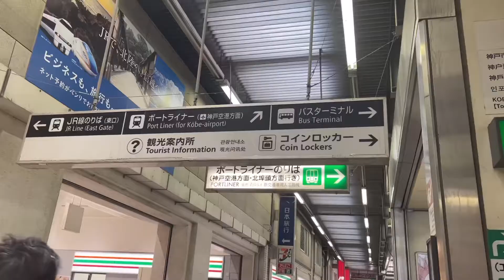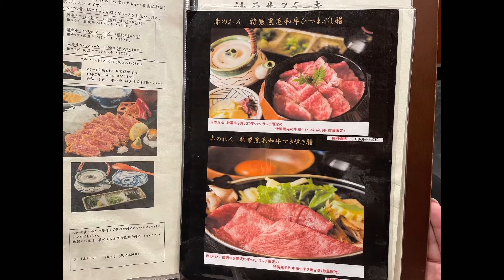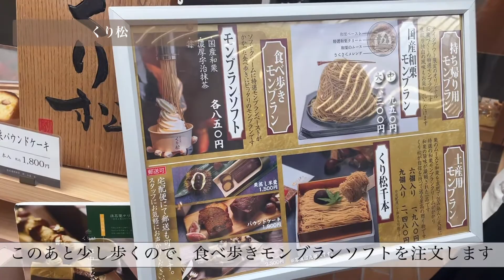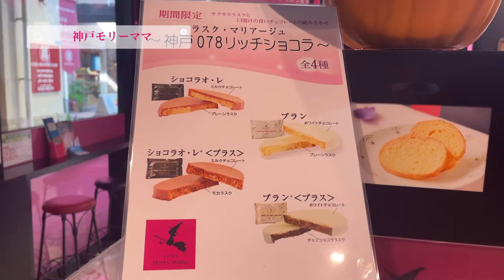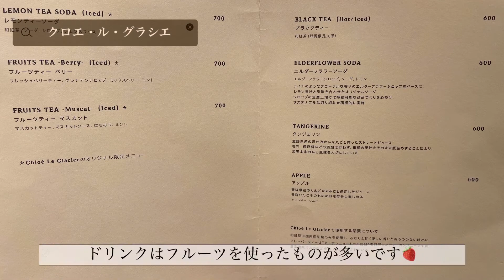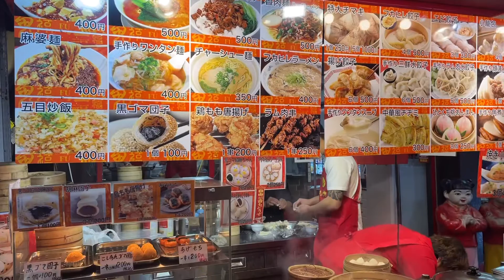[vlog]神戸1泊2日の旅/観光地巡り/南京町🥟/Chloeカフェ/赤のれん/食べ歩き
こんにちは^ ^

念願のChloeカフェに行ってきました〜！🤍

私たちが行った時間が遅くて、ほぼアイスクリームの種類が売り切れていたのと、チョコの文字もほぼなかったのが少し残念でした🥺

けど美味しかったので大満足です♪
夕方になる前に行くのがオススメです！

南京町は、夕方16:00、17:00ぐらいなら全然お店も開いているし屋台もたくさん開いているので
それぐらいの時間までに訪れてみてください^ ^

次は焼き小籠包にリベンジします🥹

神戸vlog ②と宿泊したホテル動画のリンクも貼っておくので是非こちらもご視聴よろしくお願いします✨